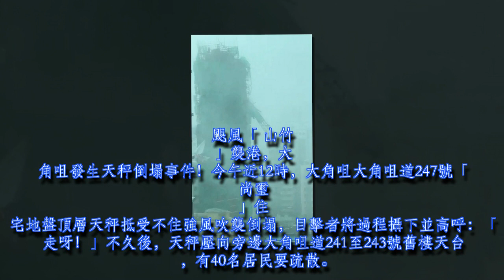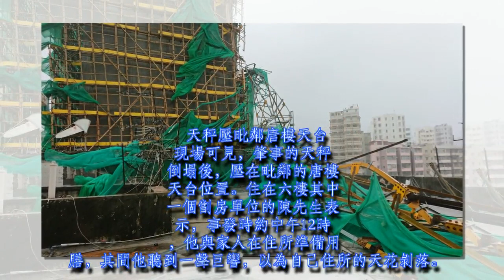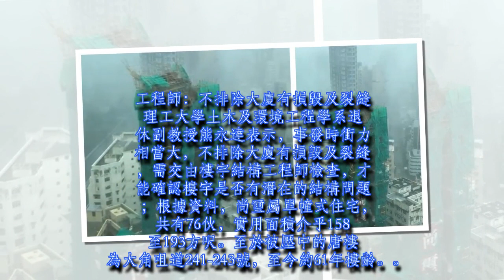【颱風山竹】大角咀尚璽地盤塌天秤 壓向舊樓天台 40人疏散